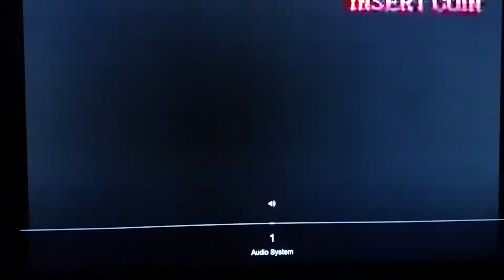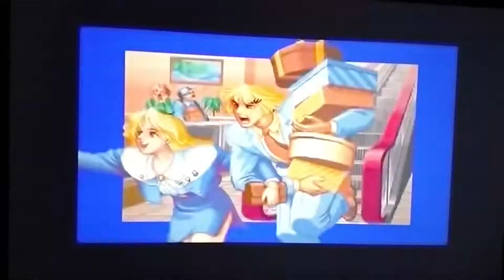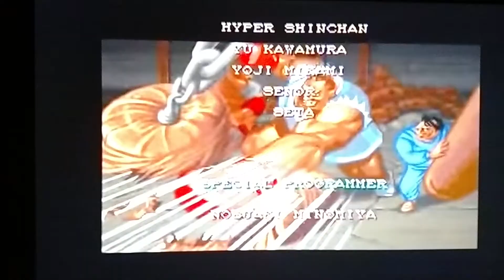Ken Gameplay (Street Fighter 2)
Make sure to sub to his channel to!